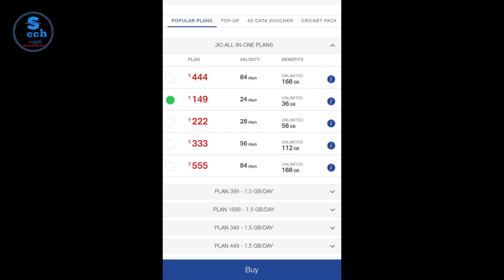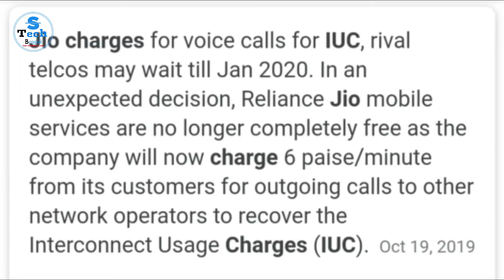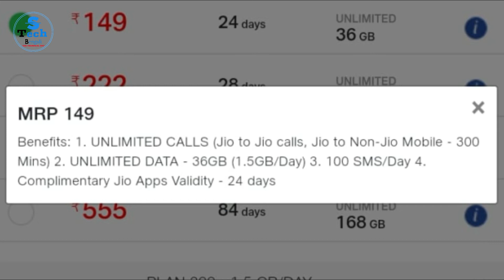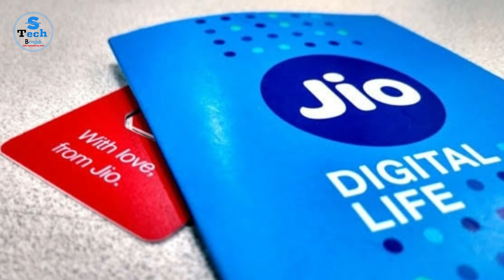Jio Breaking News ! এবার আর দিতে হবেনা Jio IUC Charge - 149 plan offers everything free again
জিও টু নন জিও মিনিটে ৬ পয়সা কাটার দিন শেষ, দুর্দান্ত অফার আনলো জিও। অফার টির ব্যপারে বিস্তারিত জানতে ভিডিওটি অবশ্যই শেষ পর্যন্ত দেখুন।।

Jio Rs. 149 Prepaid Plan Now Includes 300 Jio to Non-Jio Minutes, Reduced Validity of 24 Days !

ভিডিও বানাতে আমি যে সমস্ত জিনিস গুলো ব্যবহার করি সেই গুলি লিংক 👇🏻

◄ ভিডিও বিষয় ►
1)  Jio new plan
2)  Jio news
3)  Jio offer 2019
4)  Bye Bye jio iuc
5)  Jio 149 free 300 minutes
6)  Jio iuc free 300 minutes